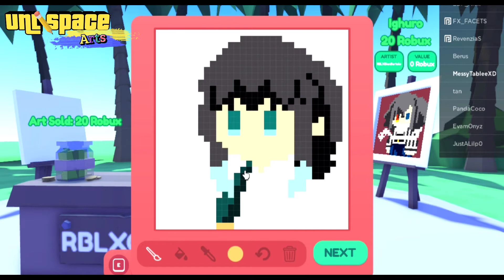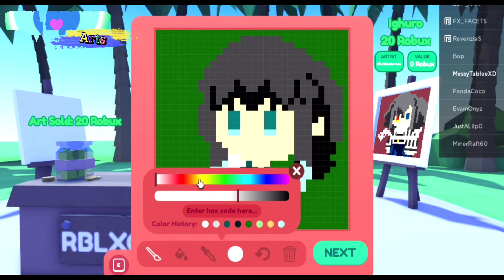ROBLOX How to Make Muichiro Tokito in Starving Artist! Unlispace Arts Timelapse DIY Pixel Arts #4